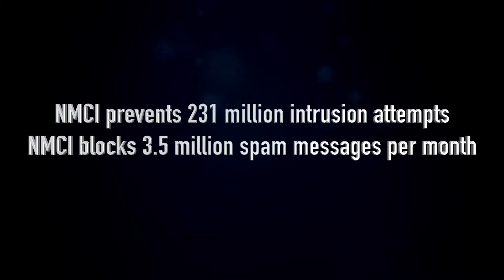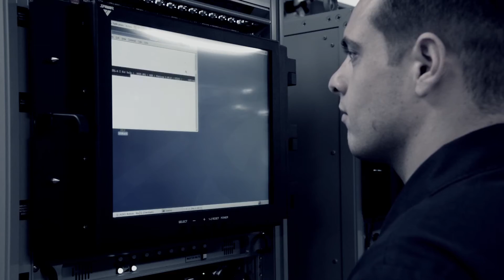SPAWAR Cyber Video